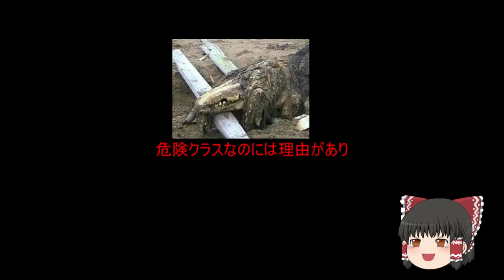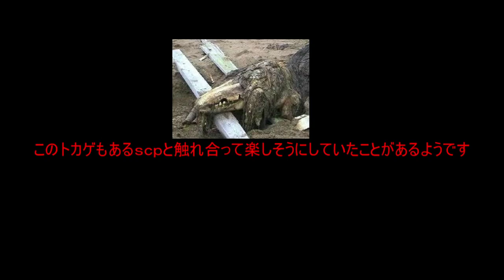ゆっくり 簡単にscpについて話す その5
アリが家にでて大変です